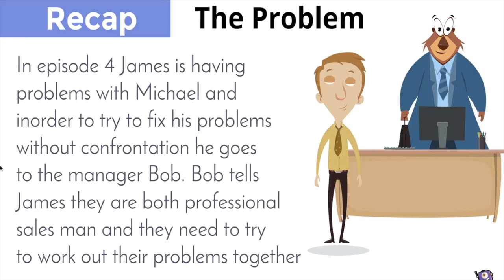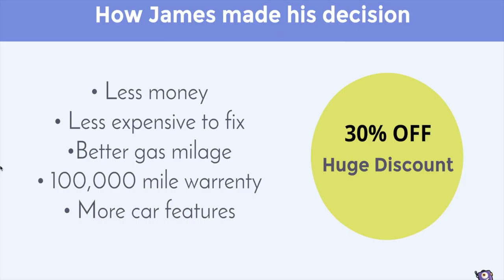Final Project Episode 5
FingerPuppetManagementTv Episode 5 Group Business as Usual